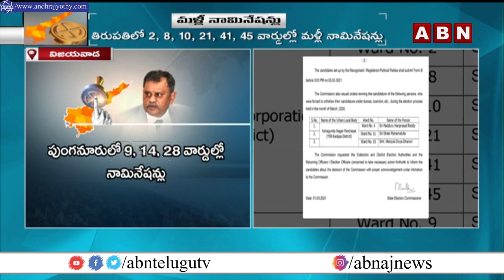Nominations Once More | SEC Nimmagadda Ramesh Kumar | ABN Telugu